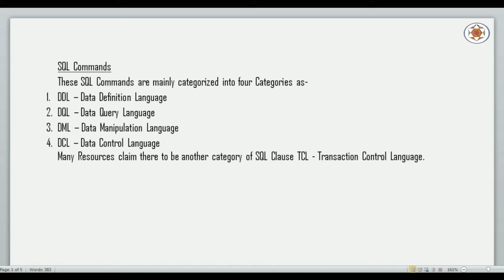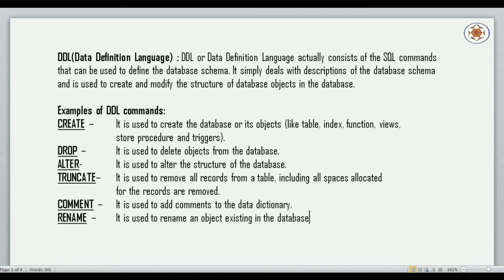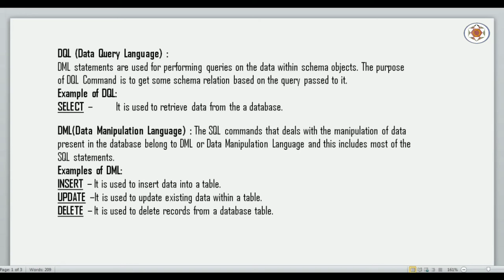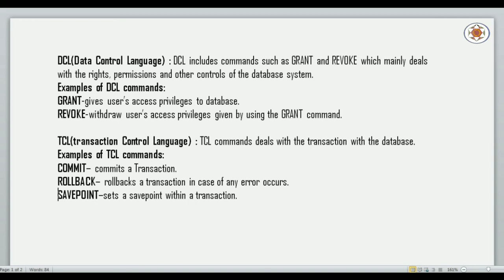Structure of DBMS Part 2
In this video lecture, We are going to understand DDL, DML, DQL and DCL statements in database which would create your base for understanding SQL module in oracle DBA or developer plateform.

Topic : Structure of DBMS Part 2